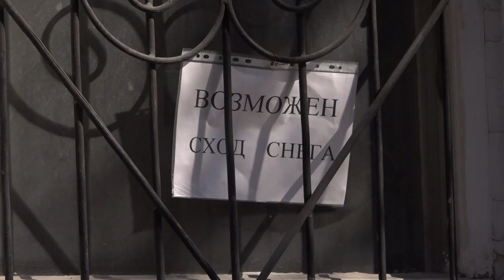Фасад аварийного дома рассыпается, улицы превращаются в собачий туалет | Коммунальный патруль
Смотрите в новом выпуске "Коммунального патруля":

– Фасад аварийного дома на улице Гоголя, 54 рассыпается просто на глазах. На прошлой неделе житель Барнаула попал под "обстрел" кирпичей".
– Вместе с весной всплыли и собачьи "улики" во дворах и на улицах. Координатор эко-движения "Мусора.Больше.Нет." считает, что в городе нужно создать специализированные места для выгула животных.